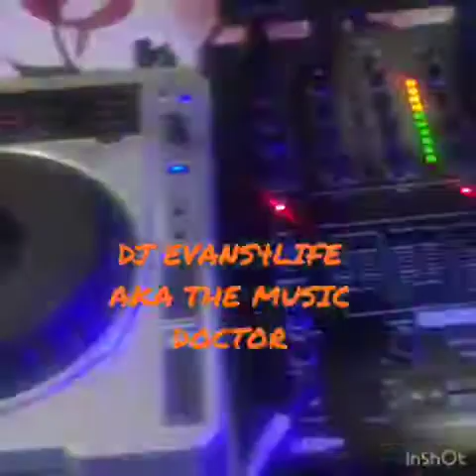Ghana Traditional Wedding by Obroni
Video von malerfix28